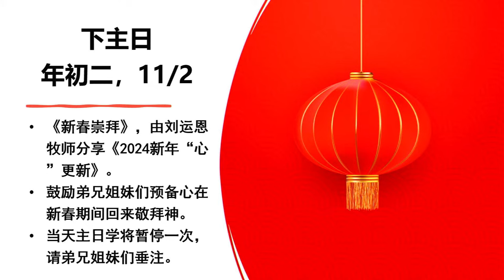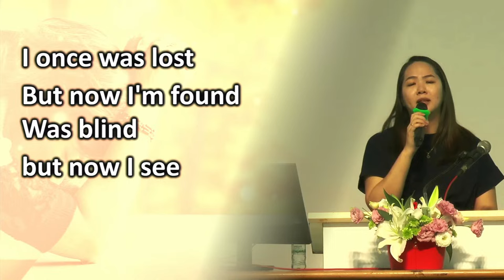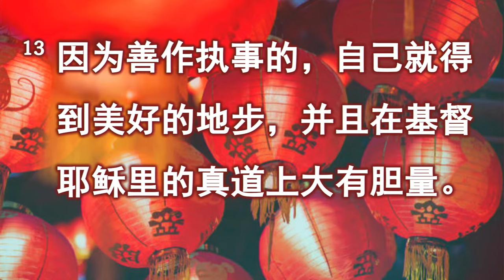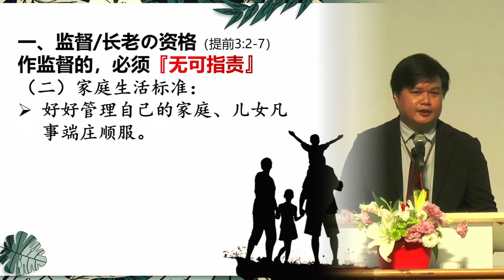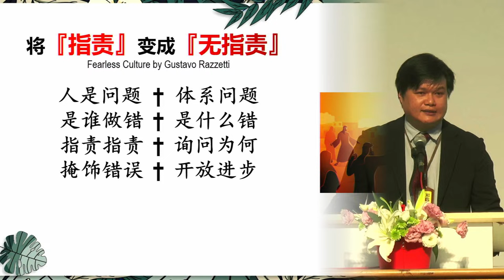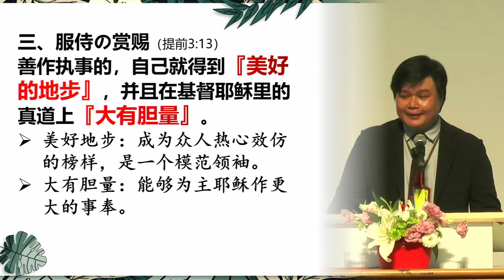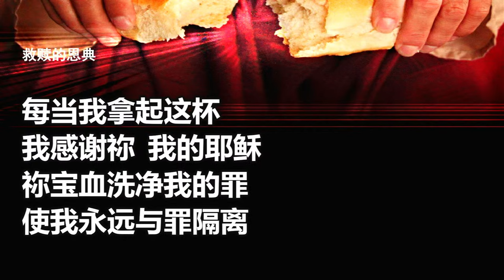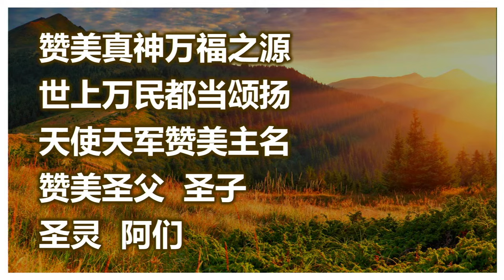美里福音堂联堂 Miri Gospel Chapel（04/02/2024） 圣餐主日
04/02/2024（日）圣餐主日
题目：教会崇拜的领导
经文：提摩太前书三 1-3
讲员：吴峰 传道
主席：陈明恩执事
领唱：李雯慧姐妹
助唱：沈斐汶弟兄，陆振兴弟兄，黄敬燕姐妹，陈亿姐妹
司琴：李诗佳姐妹，吕雯欣姐妹
吉他：江政恒弟兄
鼓手：曾颖浩弟兄